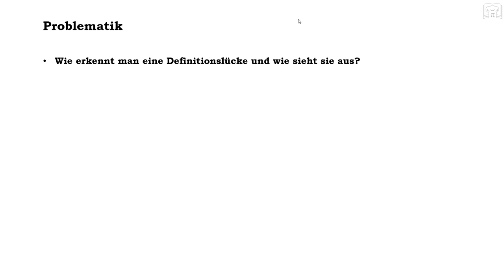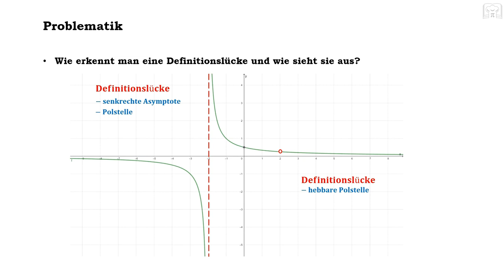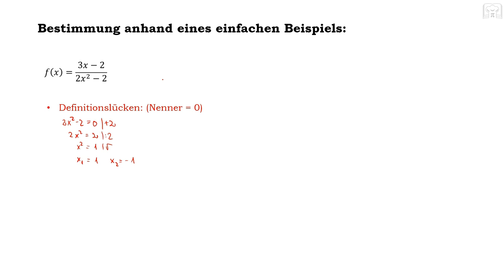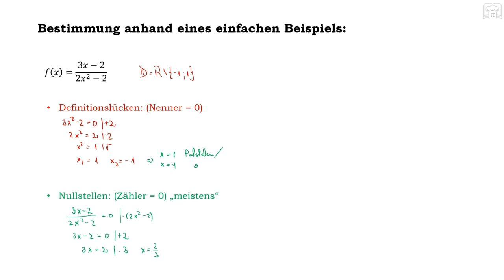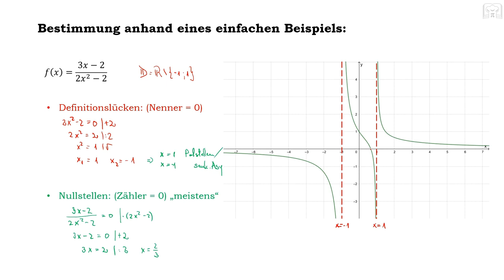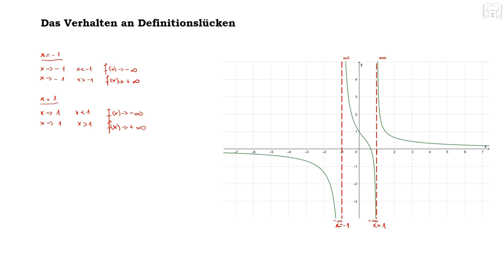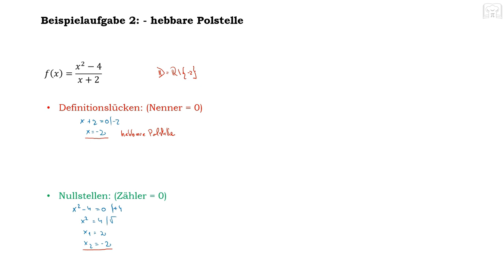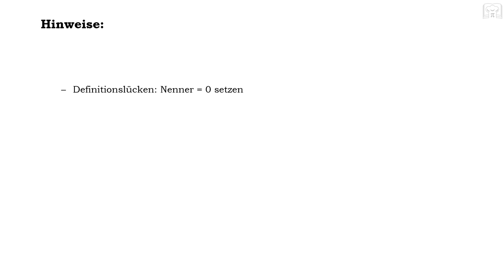Definitionslücke, senkrechte Asymptote, Polstelle - gebrochenrationale Funktionen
Definitionslücke, Definitionsbereich, senkrechte Asymptote, Polstelle und hebbare Polstellen für Gebrochenrationale Funktionen bestimmen: - in diesem Tutorial werden alle Eigenschaften von gebrochenrationale Funktionen hinsichtlich der Definitionslücken besprochen. Anhand verschiedenen Beispielaufgaben werden dann diese auch rechnerisch bestimmt.

Hinweis: - es macht durchaus Sinn, auch das Tutorial über die waagerechten Asymptoten bzw. das Verhalten →±∞ von gebrochenrationale Funktionen anzuschauen 😉